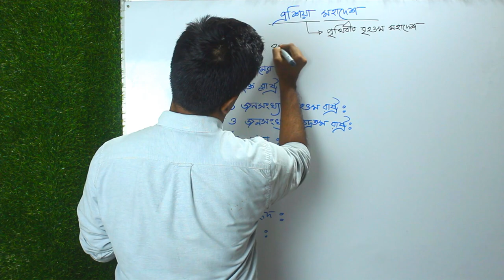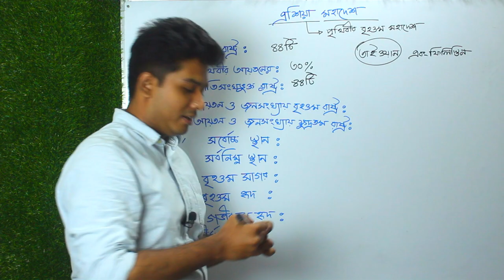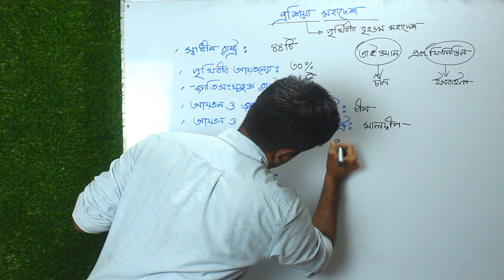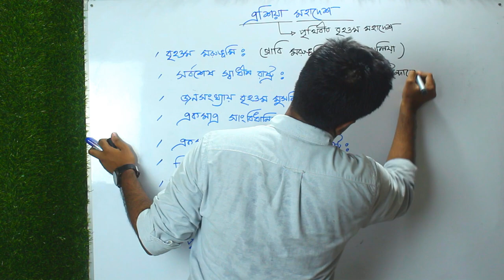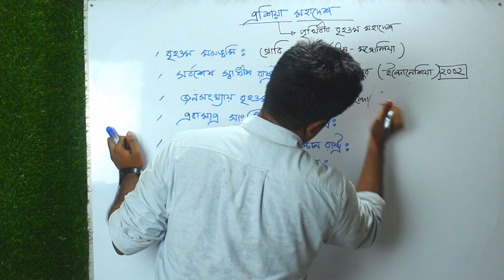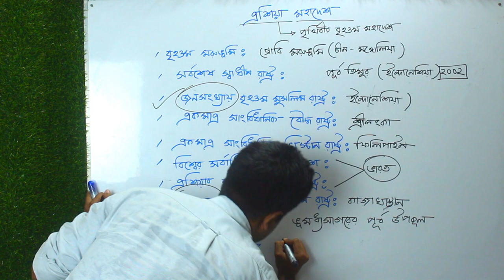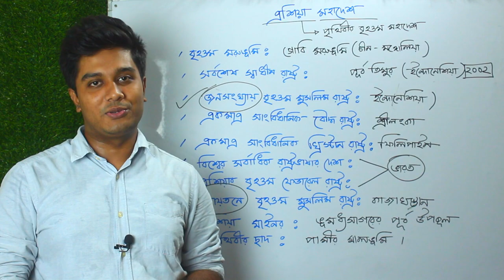এশিয়া মহাদেশ | Asia | GK | International Affairs | BCS, Admission Test and Other Competitive Exams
সাধারণ জ্ঞানের ভালো করতে হলে  পরিকল্পনা অনুযায়ী নিয়মিত পড়াশোনা করে যেতে হয়। সাধারণ জ্ঞানের এই সিরিজে আমরা প্রতিযোগিতামূলক পরীক্ষায় যে সকল টপিক অনেক বেশি পরিমাণে গুরুত্বপূর্ণ  সেগুলো পড়ানোর চেষ্টা করব।  ইনশাআল্লাহ প্রত্যেকটা  ক্লাস দেখলে যে কোনো পরীক্ষার্থী একটি ভালো প্রস্তুতি নিতে পারবে।  আমাদের সাথে থাকার জন্য সবাইকে ধন্যবাদ।